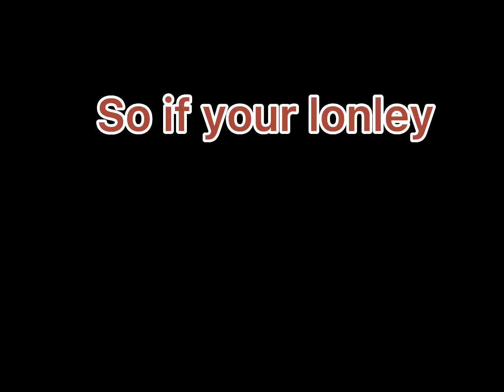So if your lonel